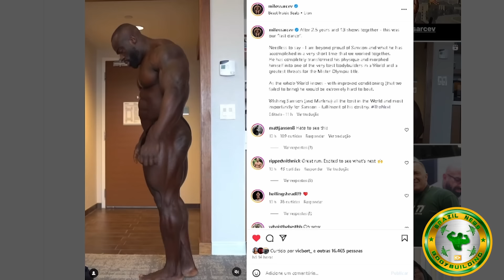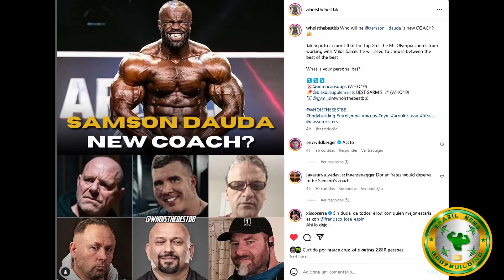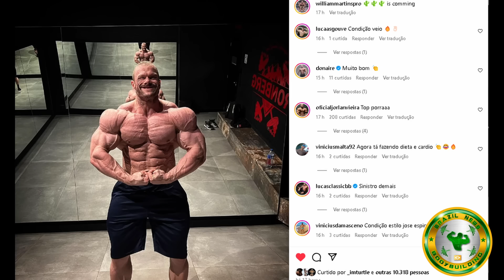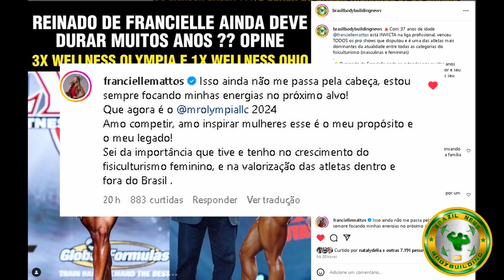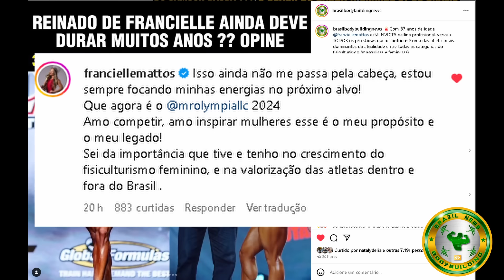HORSE FOI COMPARADO AO BRANDÃO E RESPONDE: JÁ SEI O QUE ERREI + DAUDA, MILOS E WILLIAM MARTINS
Dauda e Milos encerram trabalho juntos. Horse vs Brandão foram comparados e horse responde sobre oque errou na finalização. William Martins, Tamer, Francielle Mattos e muito mais no video de hoje

MELHORES PASTAS DE AMENDOIM DO BRASIL:  DESCONTOS DE ATÉ 50% COM NOSSO CUPOM BBN

00:00 Promo max titanium
00:30 Dauda e Milos encerram parceria
02:03 Quem será o novo coach do Dauda?
02:58 Horse x Brandão + horse explica erros
04:47 William Martins do avesso rumo ao arnold br
05:30 tamer sócio de ct em campinas
06:20 Francielle: o reinado vai continuar ??

DAUDA, MILOS, HORSE, BRANDÃO, WILLIAM MARTINS, TAMER, FRANCIELLE